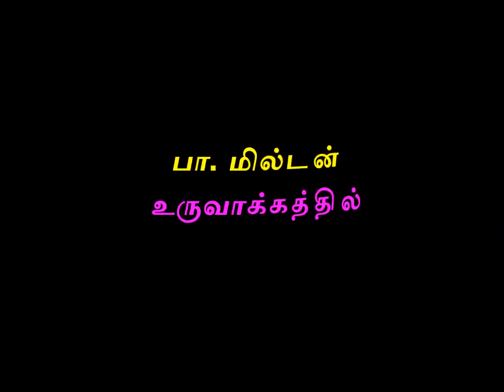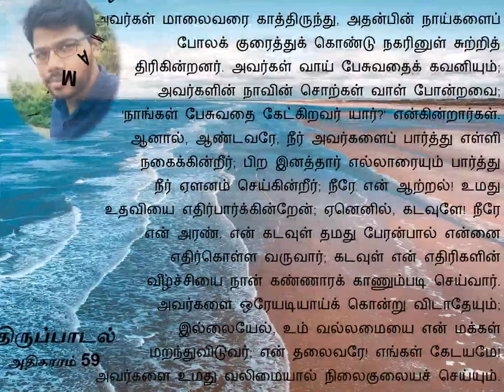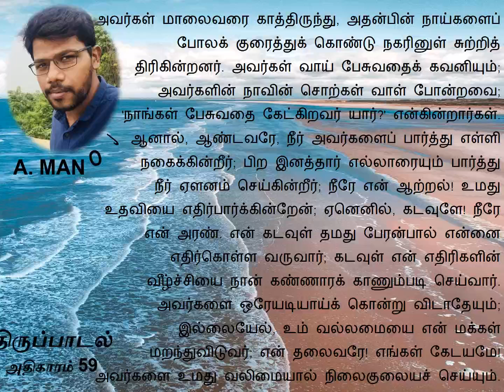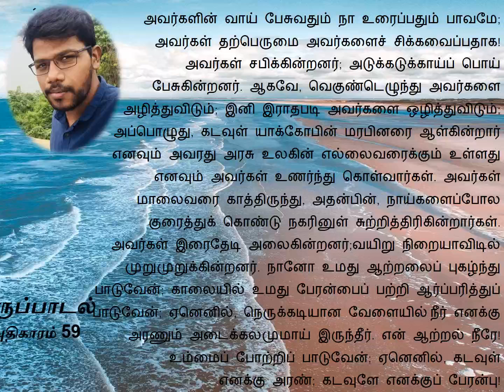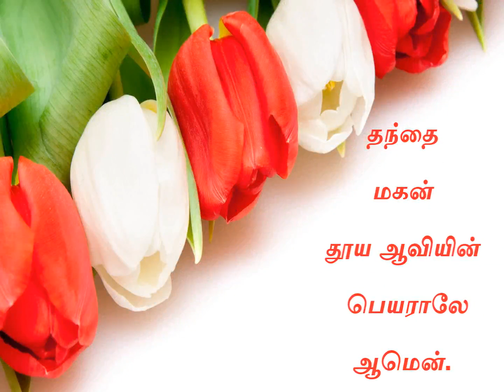THIRUPADAL 59| Mr.A.Manoj|PSALM 59| Fr.Lenin| Mr.Milton| Procalim the good news to the world